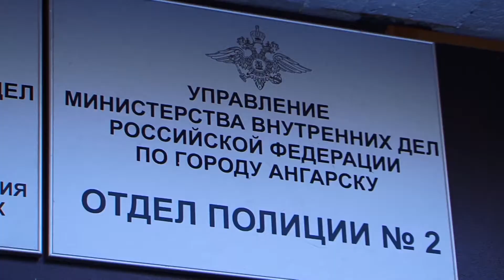Мошенники наводнили Ангарск!